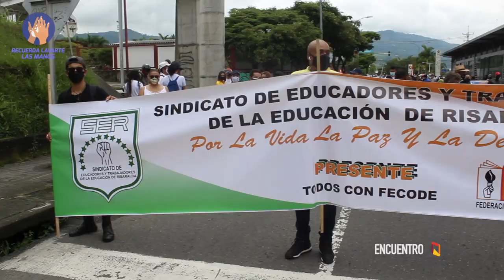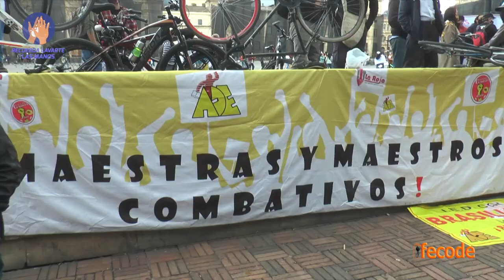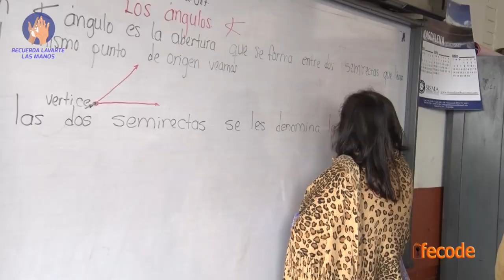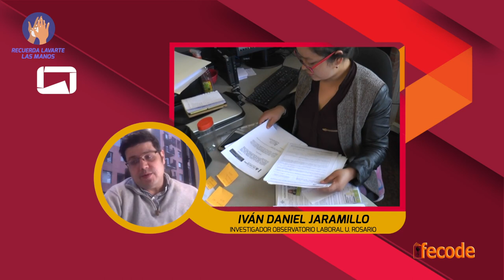329 ENCUENTRO FECODE 01 05 2021